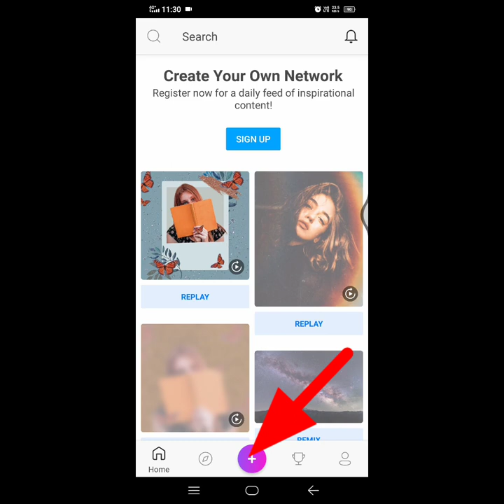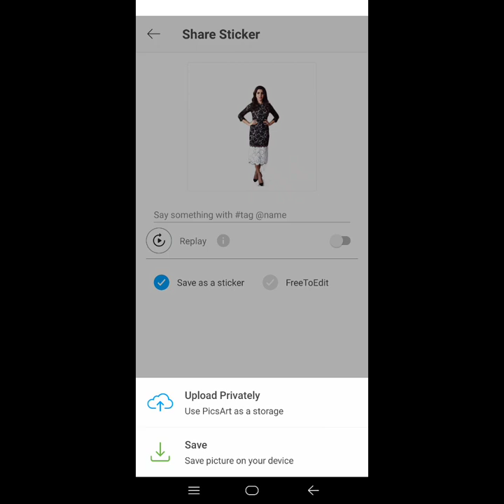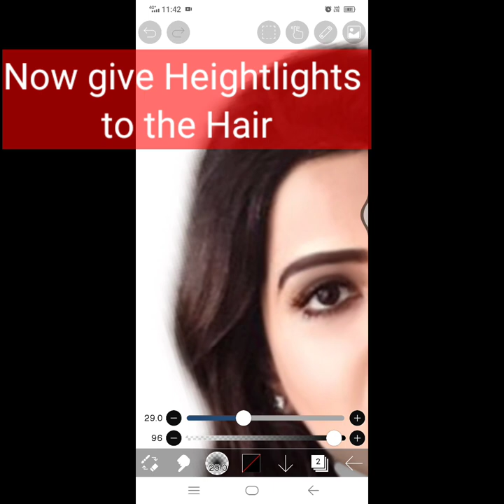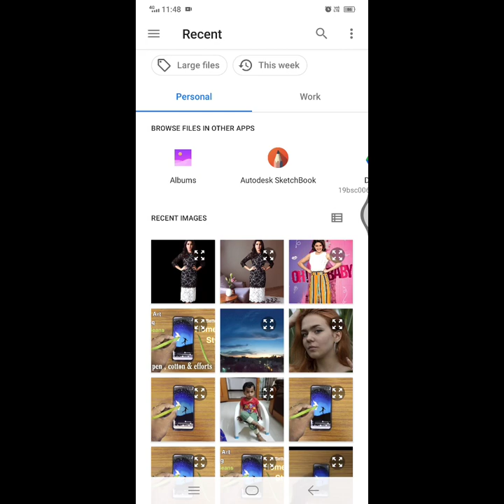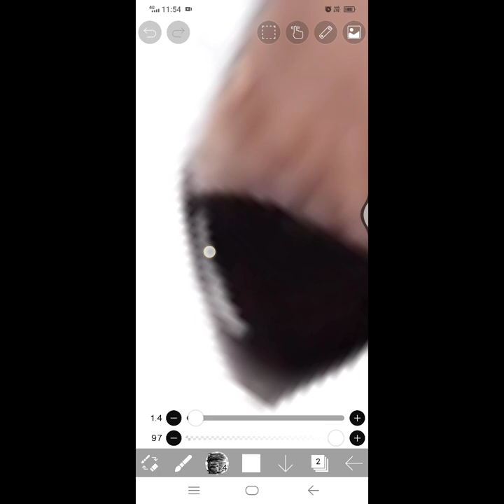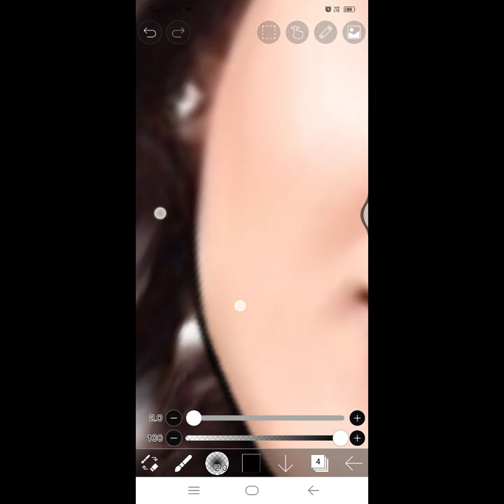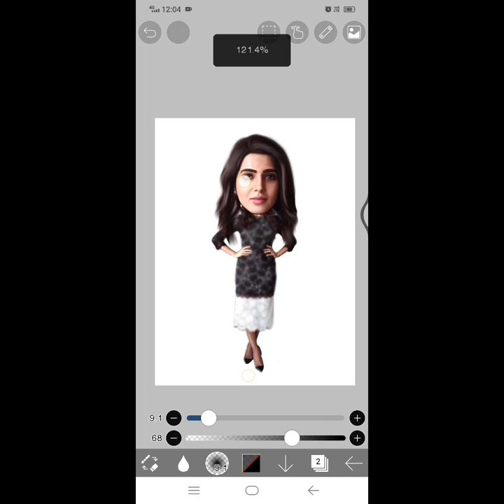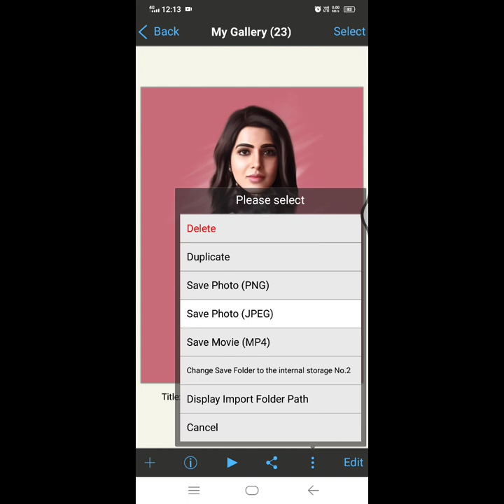Ibis paint x Tutorial | Caricature Photo Editing | Caricature Tutorial for beginners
In this video i'm shown you how to make caricature art in ibispaintx.
Ibispaintx tutorial for beginners.

Required Apps
Picsart :
ibispaintx :

AR EDITS

Audio from YouTube library  🎵

Lots of Love from AR Edits

cartoon photo editing
miniature photo editing
digital art using fingers
digital in ibispaintx tutorial
ibispaintx tutorial
ibispaintx how to use
how to use ibispaintx
Ibispaintx anime Tutorial
photo editing malayalam
cartoon photo editing malayalam
miniature photo editing
trending photo editing
trending caricature photo editing
miniature editing
caricature art template
template for caricature art